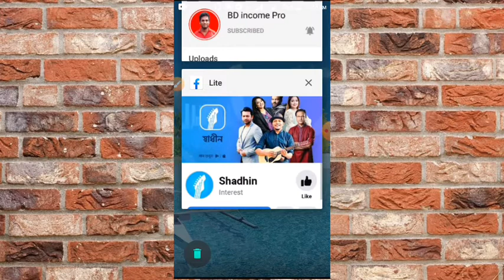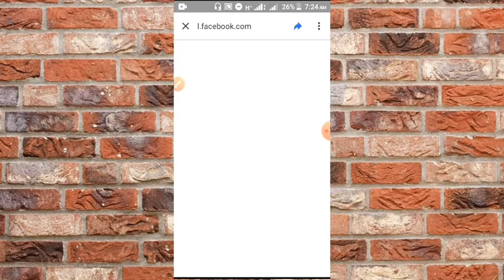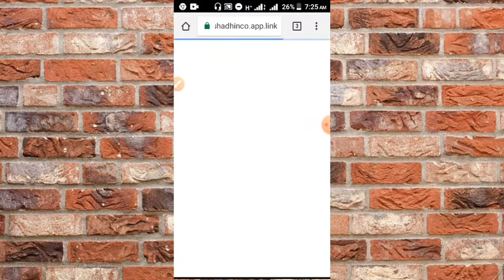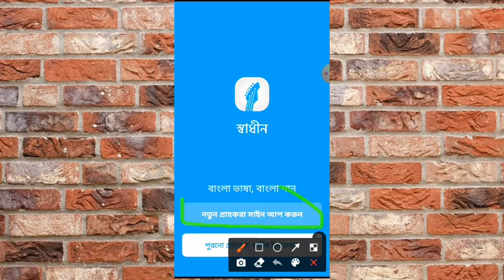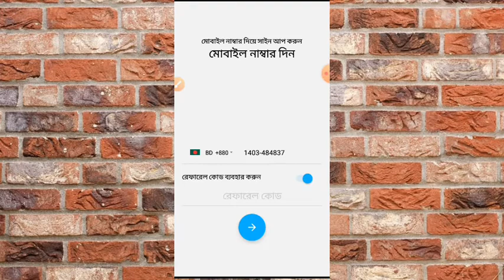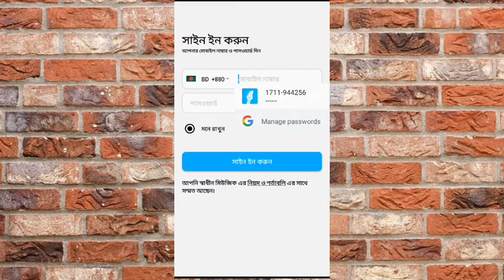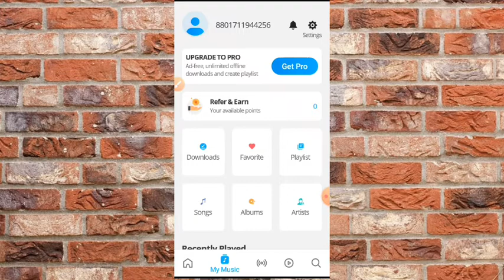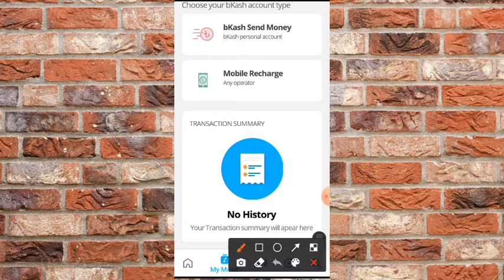Shadhin Music App 2020 | Shadhin Music app Income | Shadhin Music Refer Tricks | bkash Payment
In this video I have tried to show Shadhin Music Apps unlimited income & 100% payment. Shadhin music app refer system. Shadhin music app free earn money 2020. free mobile recharge. bkash payment income app.. So, I hope you can fully understand by watching the video & enjoy

 earn money online So, if you want to
shadhinmusic keep watching the full
✔✔ Refer Code Get Extra Bonus 851085 ✔✔

☑️ My Telegram Chanel  1

☑️ My Telegram Chanel  2

© BD income Pro  - 2020